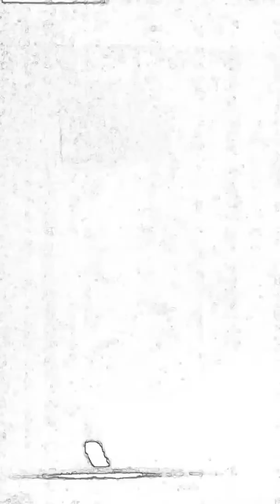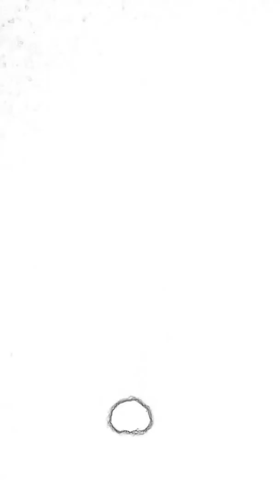Copy of Another odd moon video taken Jan 27 2016